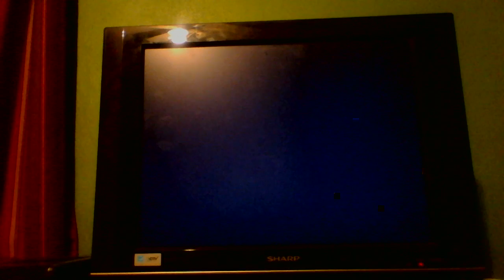Grand Theft Niko- Playthrough 14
Its a Trap!